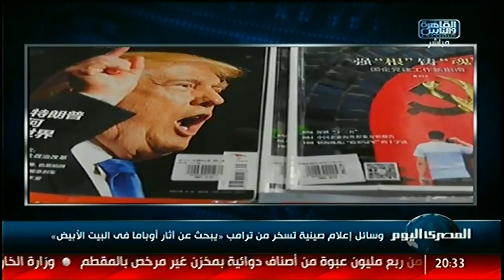وسائل إعلام صينية تسخر من ترامب «يبحث عن آثار أوباما فى البيت الأبيض»